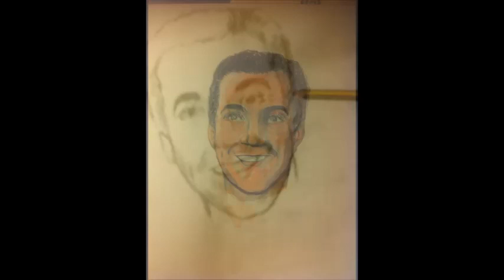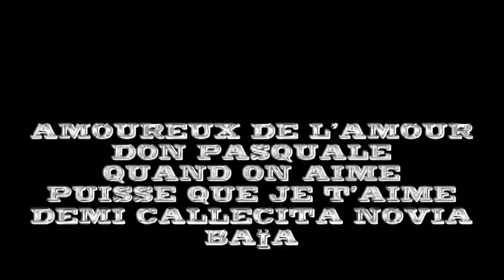LES PLUS BEAUX TABLEAUX DE LUIS MARIANO EN 2019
VOICI LES PLUS BEAUX TABLEAUX SUR TOILES DE LUIS MARIANO
PEINT PAR L'ARTISTE BELGE GUY THELEN
UN ARTISTE QUI EST FAN DE LUIS MARIANO DEPUIS SON ENFANCE .
IL A COMMENCER A PEINDRE SON PREMIER TABLEAU DANS LES ANNEES 50 DE LUIS MARIANO